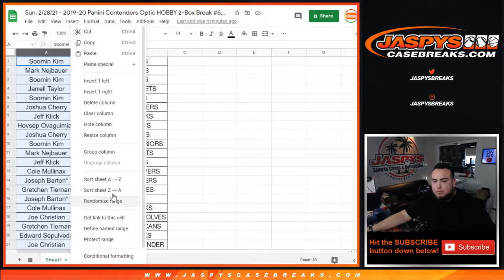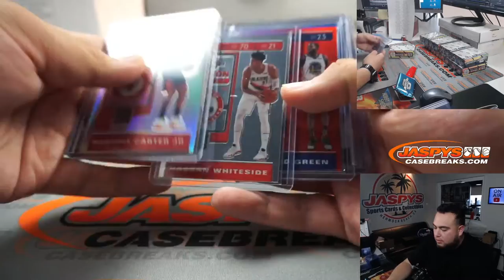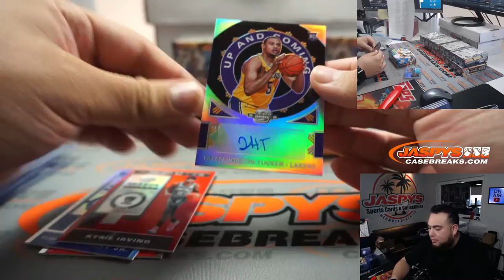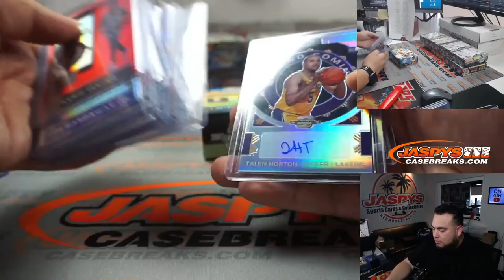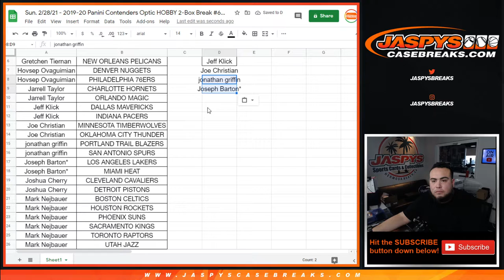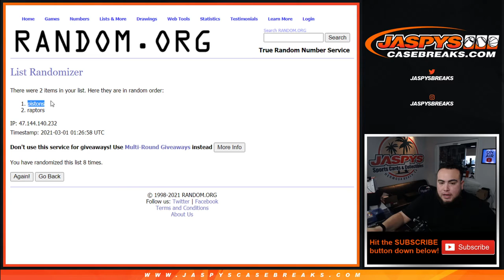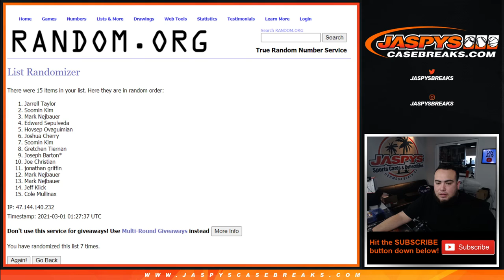Sun. 2/28/21 - 2019-20 Panini Contenders Optic HOBBY 2-Box Break #66 *PYT*